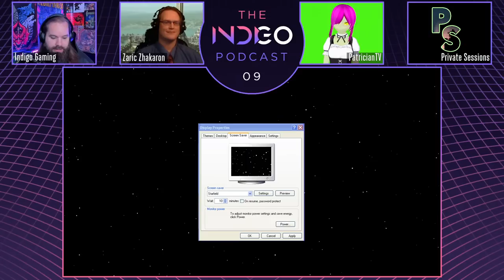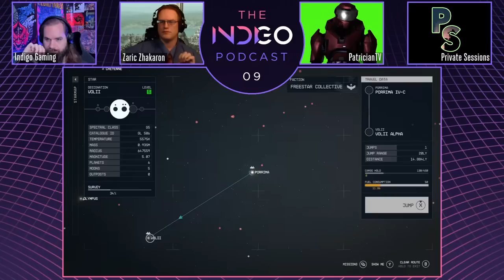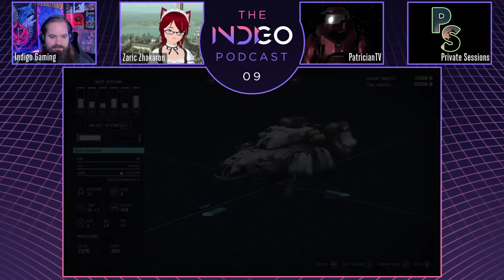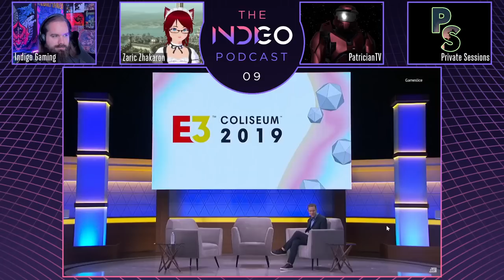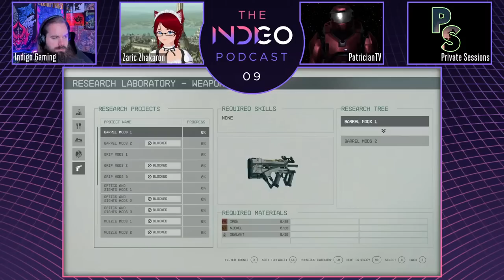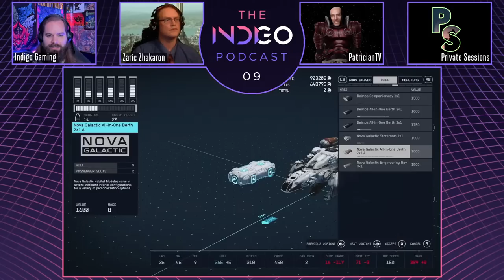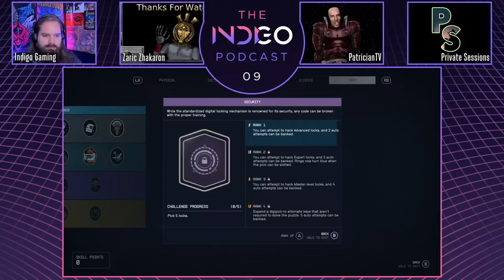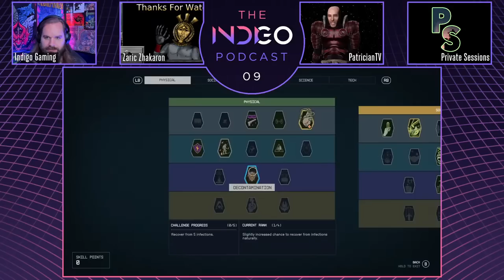INDIGOCAST #9 | Birthday Stream & Starfield Speculations w/ @Patrician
Ground control to Major Todd... Let's sit down with @Zhakaron, @Patrician and @PrivateSessions to discuss the highly-anticipated Bethesda game, Starfield: the good, the ugly, and the potentially bad.

What have Bethesda Game Studios learned from Skyrim, Fallout (and especially Fallout 76), and are applying it to their first new IP in over twenty years?